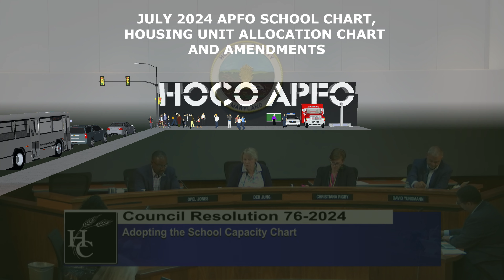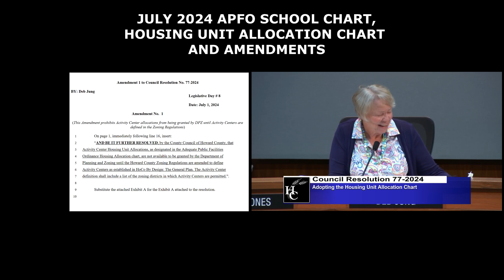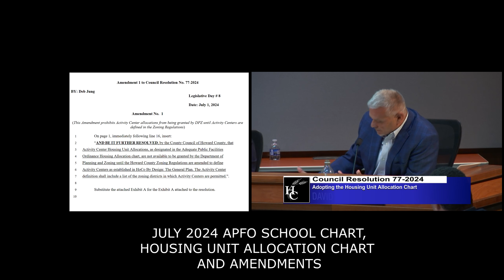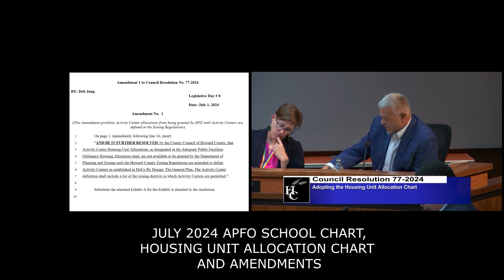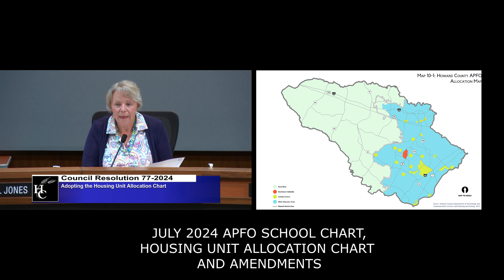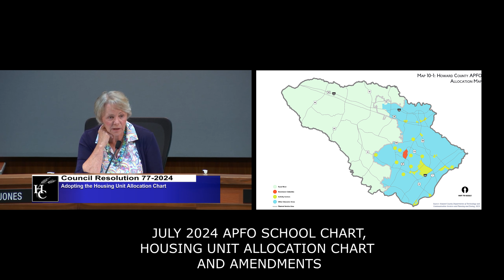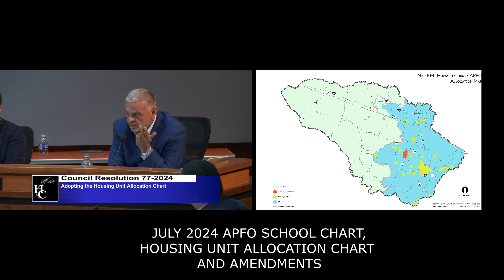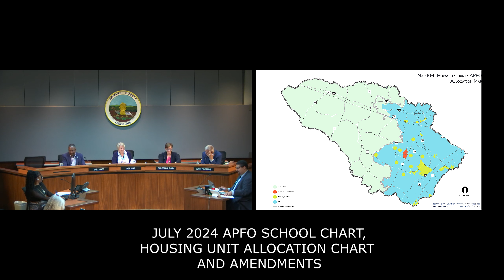HOCO APFO - HOWARD COUNTY COUNCIL APFO CHART APPROVAL JULY 2024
00:00 - [HOWARD COUNTY APFO CHART]
00:30 - [HOWARD COUNTY HOUSING UNIT ALLOCATIONS]
22:43 - [HOWARD COUNTY SCHOOL SURCHARGE REDUCTIONS]